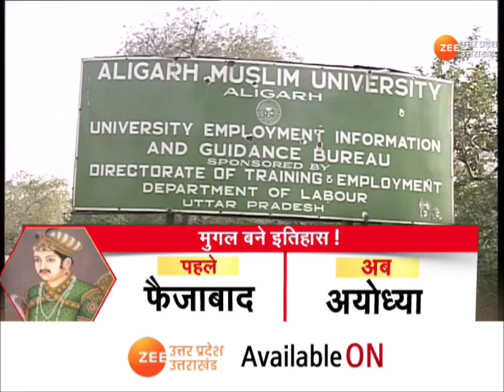Aligarh Name Change: अलीगढ़ से पहले यूपी के किन-किन शहरों के बदले हैं नाम? | Breaking News | UP News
Aligarh Name Change: अलीगढ़ से पहले यूपी के किन-किन शहरों के बदले हैं नाम?

Aligarh Name Change: Which cities of UP have changed their names before Aligarh?